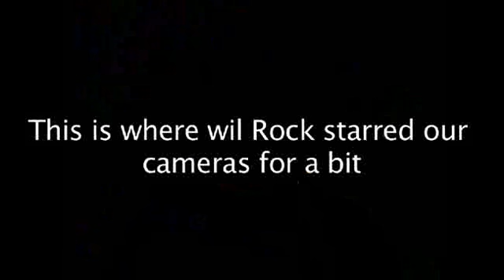iChat - Wil Hahn (2010) - vurbmoto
A couple of new faces for this week's edition of iChat; Texas contributor, Cody Drewek, and his close friend, Wil Hahn.  After an intense chatroulette session, Wil was able to hop onboard his ichat and give us a few minutes of his time.